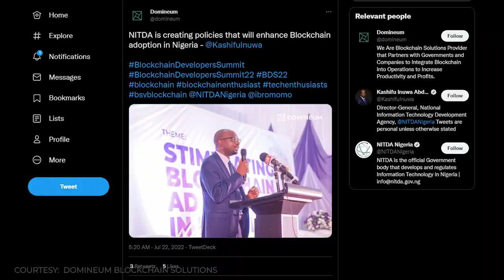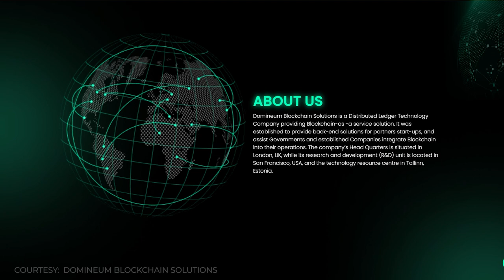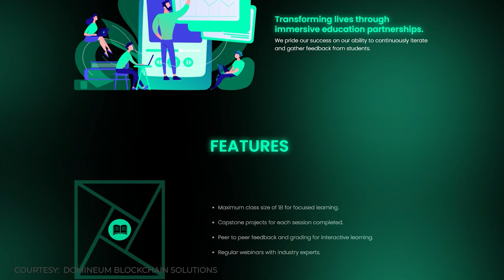Nigeria set to become a global blockchain hub | In The Spotlight - Mohammed Ibrahim Jega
Nigeria is ready to lead innovation in Africa through the power of the BSV blockchain, says Mohamed Ibrahim Jega, co-founder of Domineum and organiser of the Domineum Blockchain Developers Summit held in Abuja at the end of July, 2022.

Speaking at the sidelines of the conference, Jega said the turnout of people looking to learn about BSV blockchain far exceeded expectations, with a particularly large cohort of young Nigerians looking to learn about the technology and educate themselves.

He added that the project has received a significant amount of support from the Nigerian government, academia and business, with the ultimate goal of training one million new developers in the country. This training will be accommodated by the launch of a new blockchain/AI lab at Baze University in Abuja, Jega said.